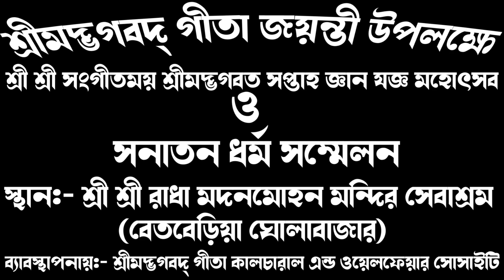Dinokrishna Thakur New Kirton 2021 || [ দীনকৃষ্ণ ঠাকুর নতুন ভজন গান 2021 ] || Bangla Kirton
নমস্কার বন্ধুরা আপনারা দেখছেন Bangla Kirton ইউটিউব চ্যানেল। এই ভিডিও তে কীর্ত্তনীয়া দিনোকৃষ্ণ ঠাকুরের কন্ঠে খুব সুন্দর একটি ভজন গান শ্রবণ করবেন । আশা করছি ভিডিওটি আপনাদের ভালো লাগবে। ভিডিওটি ভালো লাগলে অবশ্যই Like করে দেবেন,Comment Box এ গিয়ে জানাবেন ভিডিও টি আপনাদের কেমন লাগলো আর ভিডিও টি অবশ্যই বন্ধুদের কাছে Share করে দেবেন।

*Category :- Devotional

*Language :- Bengali

*Channel:- Bangla Kirton

***কীর্ত্তনীয়া দিনোকৃষ্ণ ঠাকুর এই হরিনামটি রেকর্ড এবং ইউটিউবে আপলোড করার জন্য সম্পূর্ণ অনুমতি দিয়েছেন। ***

**আরও ভিডিও দেখতে লিঙ্কে ক্লিক করুন :-

🌟 🌟 🌟 অনুষ্ঠান রেকর্ড করানোর জন্য আমাদের সঙ্গে সরাসরি যোগাযোগ করুন। ফোন:- 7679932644(মধু) & 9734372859(সুরেশ) 🌟 🌟 🌟

**চ্যানেল পরিচালনায় :- সুরেশ , মানব এবং মধু

***ভিডিওর কোনো ক্লিপ, গান বা মিউজিক সম্পর্কে অভিযোগ থাকলে অবশ্যই আমাদেরকে জানান।***

***ফোন:- 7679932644 (মধু) & 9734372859 (সুরেশ)

Ph:- 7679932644 (Madhu) & 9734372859 (Suresh)

*lila kirtan bengali
*lila kirtan

*দীনকৃষ্ণ_ঠাকুর_হরিনাম_কীর্তন
দীনকৃষ্ণ_ঠাকুর_নতুন_তত্ত্বকথা 2021
দীনকৃষ্ণ_ঠাকুর_লীলা_কীর্তন 2021

*তত্ত্ব কথা কীর্তন
*লীলা কীর্তন
*বাংলা কীর্তন